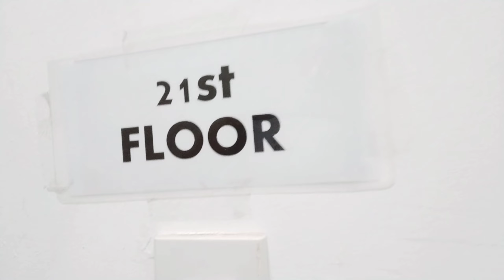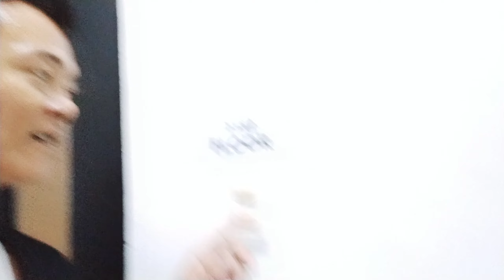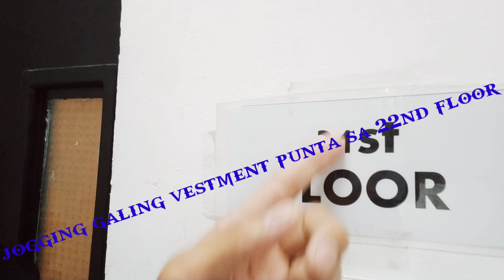MATINDING INSAYO PARA KAY BOY TALSIK LAWAY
MATINDING INSAYO PARA KAY BOY TALSIK LAWAY @batangyagit7203 @boytapangvlogs7148 @BOYUNGAS09 @boymaasofficial2661 @badboyngcebuofficial1246